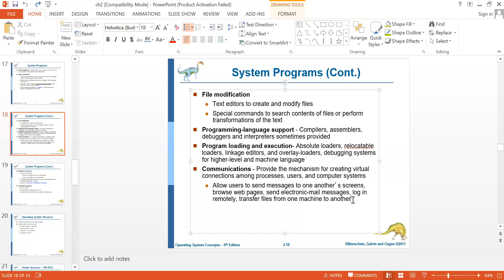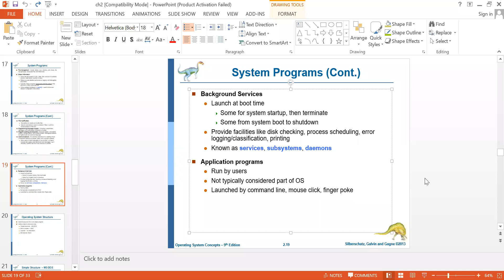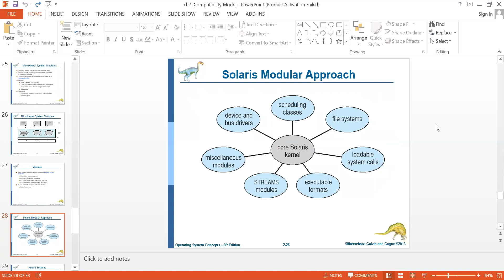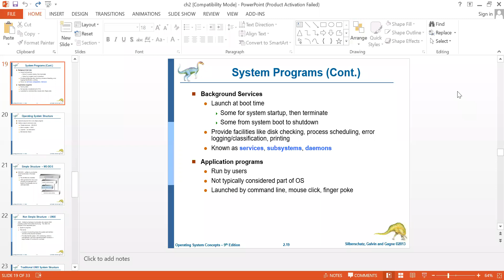IThub_OS_Lect3 p1